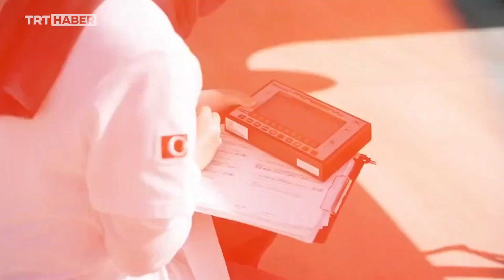Bayraktar TB3 SİHA, ilk koşu testini başarıyla tamamladı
Türkiye'nin, katlanabilir kanat yapısına sahip TB3 Silahlı İnsansız Hava Aracı (SİHA), ilk koşu testini başarıyla tamamladı.